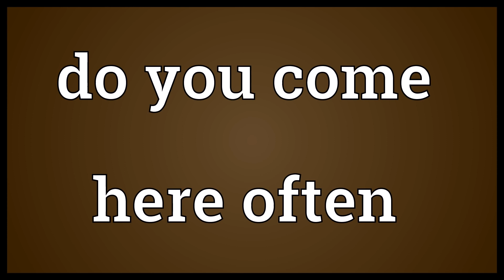Do you come here often Meaning